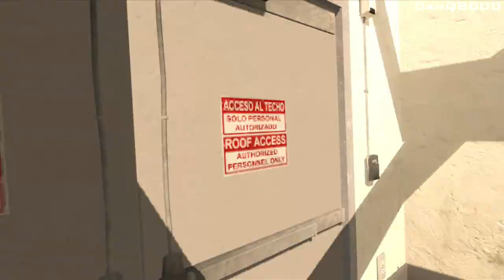Call Of Duty: Ghosts - Walkthrough - Part 4 - Flood! | DanQ8000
"FLOOD!"

With Commentary